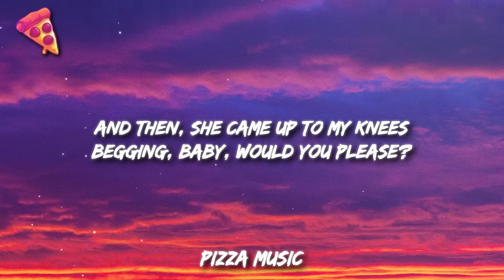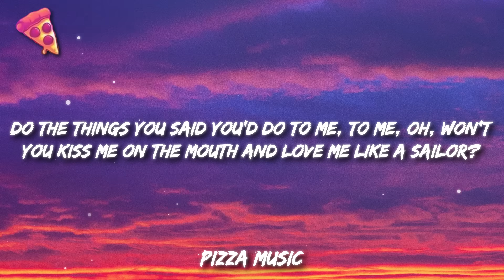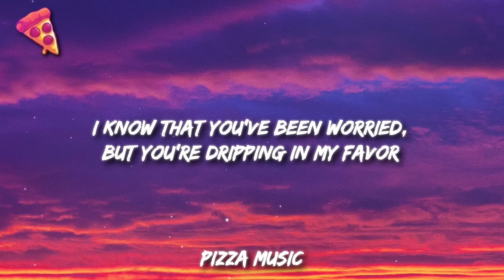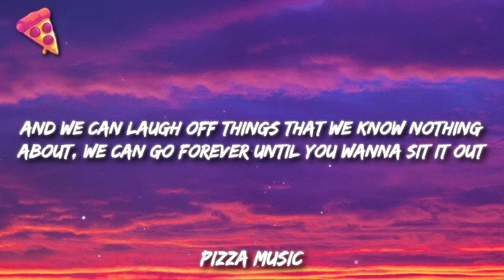Gigi Perez - Sailor Song (Lyrics)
Gigi Perez - Sailor Song
Get:

Lyrics:

[Verse 1]
I saw her in the rightest way
Looking like Anne Hathaway
Laughing while she hit her pen
And coughed, and coughed
And then she came up to my knees
Begging, "Baby, would you please
Do the things you said you'd do to me, to me?"

[Chorus]
Oh, won't you kiss me on the mouth and love me like a sailor?
And when you get a taste, can you tell me, what's my flavor?
I don't believe in God, but I believe that you're my savior
My mom says that she's worried, but I'm covered in this favor
And when we're getting dirty, I forget all that is wrong
I sleep so I can see you 'cause I hate to wait so long
I sleep so I can see you, and I hate to wait so long

[Verse 2]
She took my fingers to her mouth
The kind of thing that makes you proud
That nothing else had ever
Worked out, worked out
And lately, I've tried other things
But nothing can capture the sting
Of the venom she's gonna spit out right now

[Chorus]
Won't you kiss me on the mouth and love me like a sailor?
I know that you've been worried, but you're dripping in my favor

[Outro]
And we can run away to the walls inside your house
I can be the cat, baby, you can be the mouse
And we can laugh off things that we know nothing about
We can go forever until you wanna sit it out